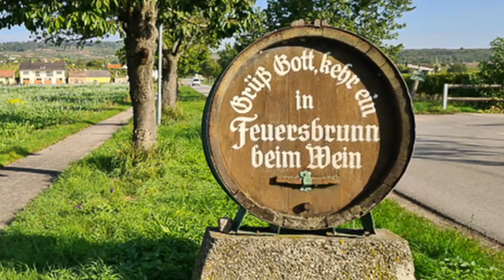Charly beim Weinherbst Feuersbrunn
Anlässlich des "Weinherbst" in Feuersbrunn, ein gemütlicher Abend beim URBANI HEURIGEN mit Musik, köstlichem Essen, super Weine, Fans und Spaß!